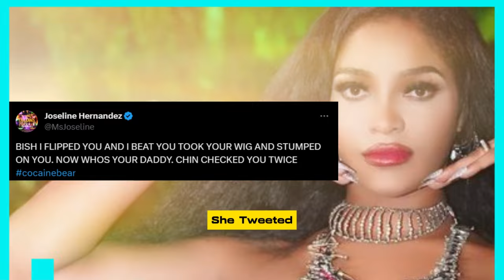NATALIE NUNN & JOSELINE HERNANDEZ SQUARES UP WITH BLOWS "BAD VS WILD'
Joseline Hernandez and Natalie Nunn are two individuals that have undoubtedly grown to be huge icons for the Zeus Network.
All things considered, Zeus has a reputation for producing violent reality TV series. Popular shows like Baddies have been demonstrated. Some people believe that these shows cause more harm than benefit, though. Still, Zeus keeps trying to push the boundaries due to their inclination to make money. It's been fascinating to watch, and their most recent performance is undoubtedly receiving the response they were hoping for. The program in question is, of course, Bad vs. Wild. Nick Cannon, of course, is hosting this brand-new variety program. In all, there will be rap fights, musical performances, and a ton of other events. Nunn and Hernandez had a one-on-one conversation in the first episode. This naturally resulted in a great deal of revelry taking place on stage. You can even see that things between the two became a little violent. Nunn was hurling comments at Hernandez while getting in his face. This infuriated Hernandez, and as a result, he swung at Nunn. When Nunn pursued her, pandemonium broke out on stage. The fans undoubtedly desired the same thing as the creators, who were very happy with the outcome. There is no denying that Zeus knows what it is doing, even though some people might laugh at this type of stuff.